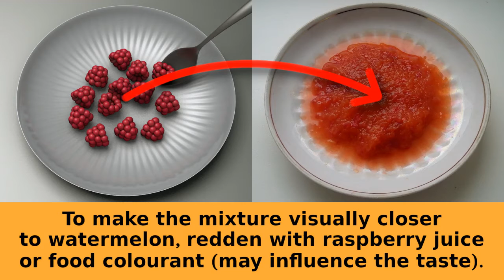Fake Watermelon | How To Make It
Fake news.

Lyrics:

Blend or grate raw peeled pumpkin. If it was frozen and thawn, softer layers can also be mashed with a fork.

Add sugar to taste. Note that varieties of pumpkin may differ in sweetness.

To make the mixture visually closer to watermelon, redden with raspberry juice or food colourant (may influence the taste).